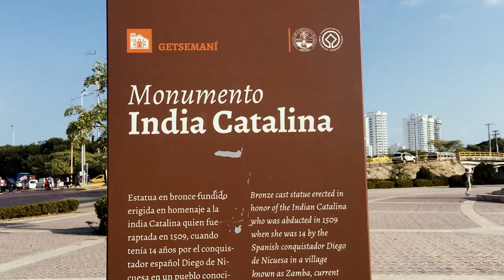Cartagena y su historia - Monumento de la India Catalina | Vlog Experiencias Para Recordar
En una cálida y tranquila tarde Cartagenera, visitamos el Monumento de la India Catalina, personaje clave en la historia del mestizaje se se vivió en Cartagena.
Acompáñanos en este recorrido!